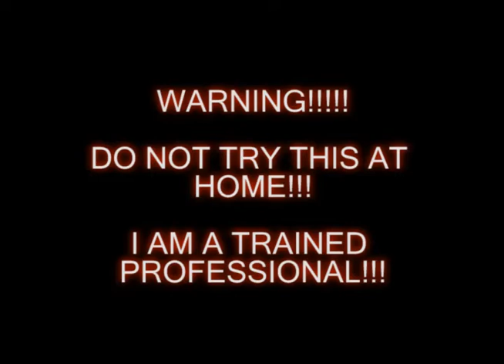Daredevil Eric DEFIES DEATH!!!!!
This video may be too intense for some viewers.  I catch like NINE INCHES of air on a trail bike.  Look out, EVEL!